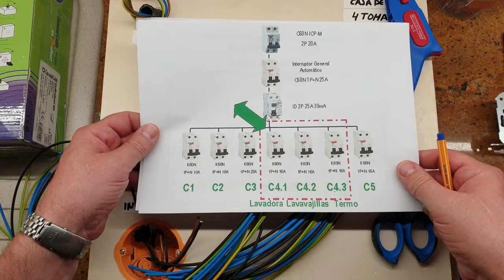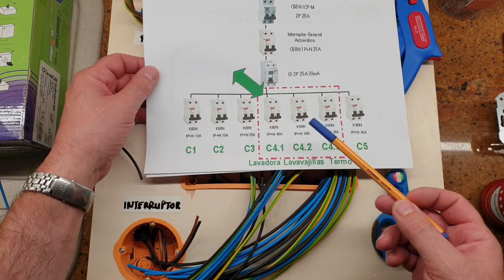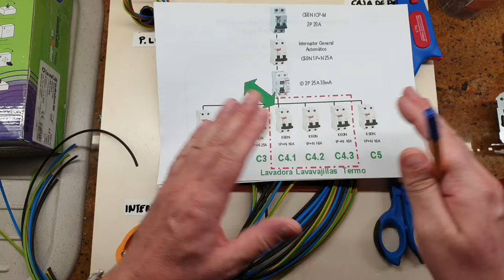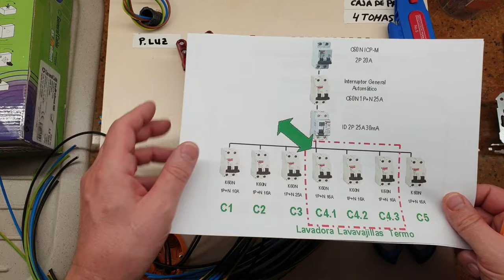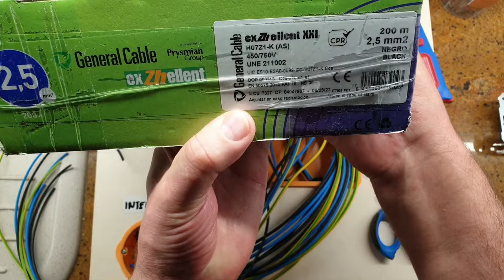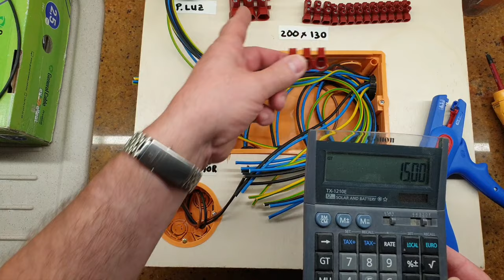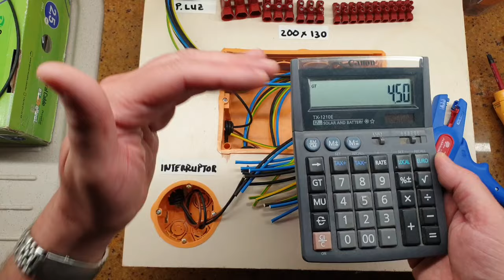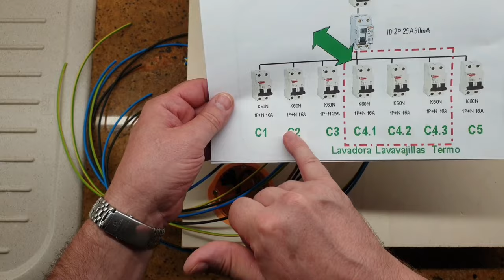El secreto de una correcta ejecución en una caja de registro.